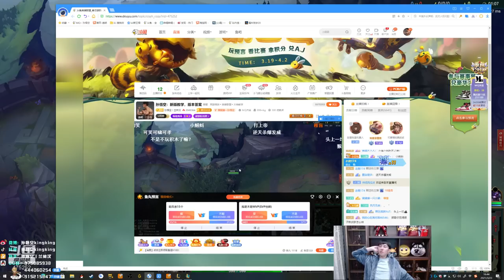【猴哥】蘭林漢悟空：提莫VS奎恩 國服 你踹我一腳我給你一針（20210325P7）